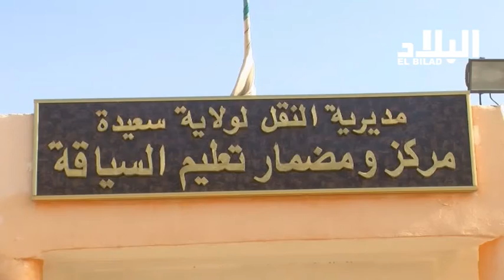سعيدة : مترشحون و مدراء و مدرسو تعليم السياقة يحتجون -elbilad tv-